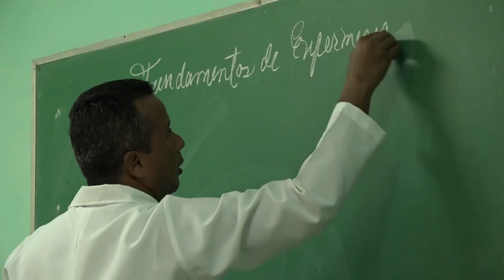Se prepara sede universitaria de ciencias médicas en Niquero para el proceso de acreditación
El  colectivo de estudiantes y profesores de la sede  municipal de ciencias médicas en Niquero se prepara para la acreditación de sus procesos docentes y extracurriculares. El  proceso forma parte del perfeccionamiento de la educación superior en las diversas especialidades de la salud en ese municipio.